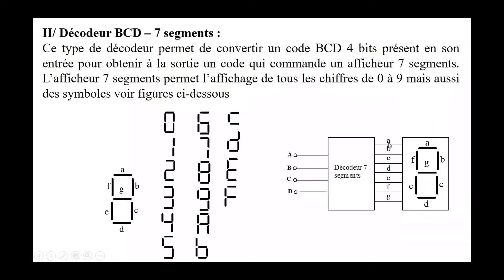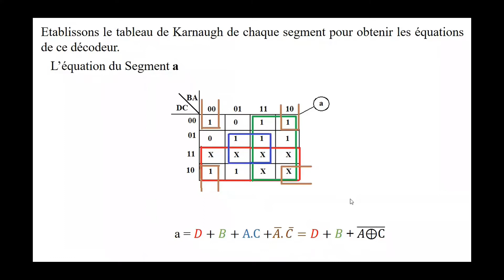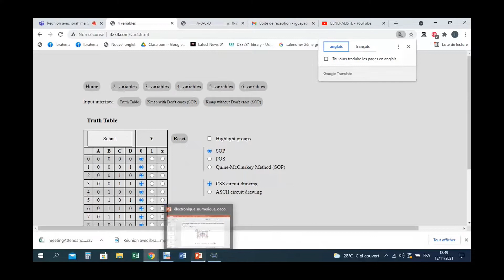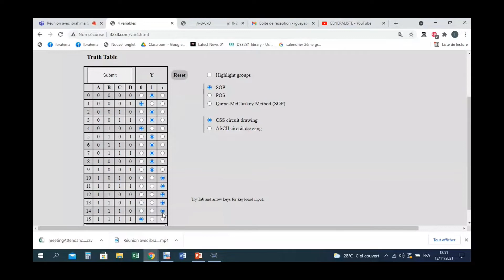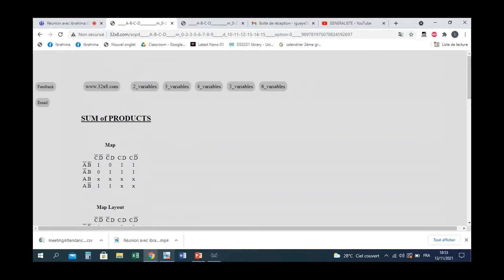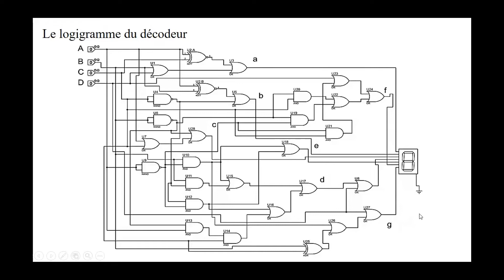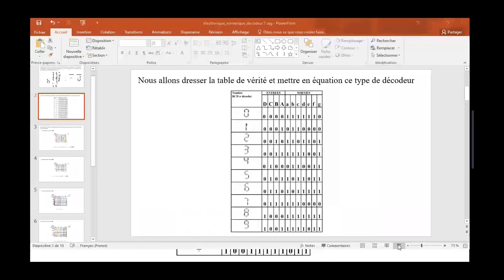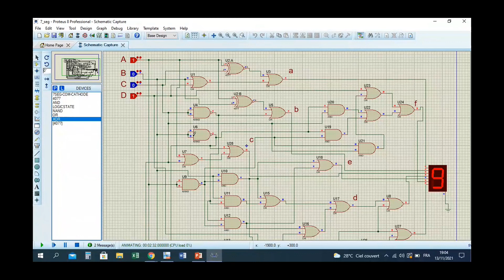Cours Electronique Numérique 2- Décodeur 7 segments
Dans cette vidéo je vous présente un cours sur les fonctions combinatoires avancées. Je traite dans cette leçon, le décodeur 7 segments. Bon visionnage